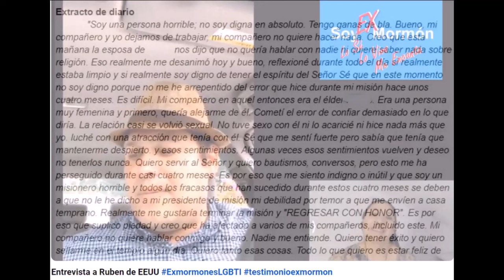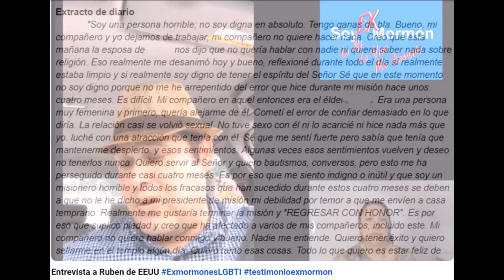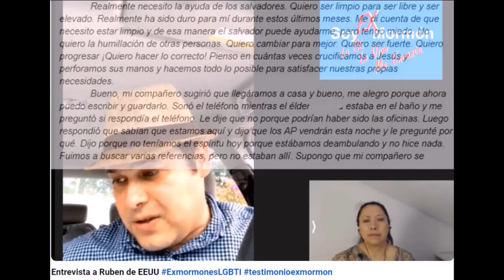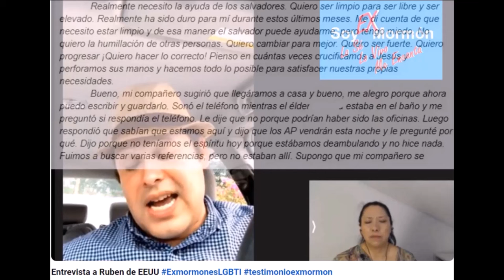EXPERIENCIAS LGBT SIENDO SUD - EL DIARIO DE RUBÉN